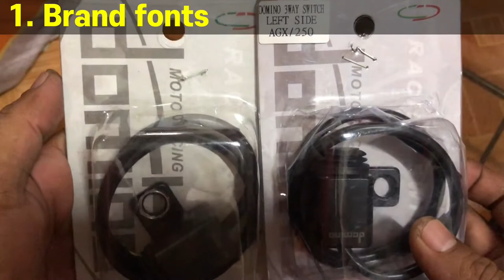5 Tips bago bumili ng 3-Way Domino Switch (FAKE vs GENUINE)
Panoorin nyo muna ito bago kayo bumili ng Domino 3-way switch o mas kilala bilang Mini Driving Light (MDL) Switch.

5 Tips para malaman kung peke o original ang bibilhin mong Domino 3-way switch.